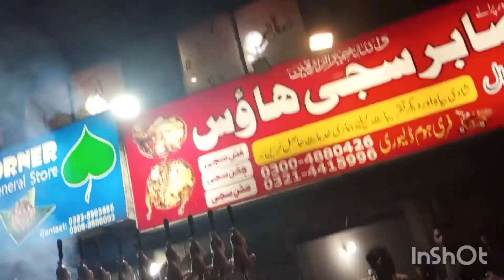Aj me ne bnai allo pori or potato finger|husband ne sajji bhi khilai😍|Mitti k brtn#vloggingwithsadia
I'm on Instagram as @sadi.mohsin. Install the app to follow my photos and videos.
Allo pori recipe
3 potatoes boiled
1 cup atta
1 cup maida
1 tea sp salt
1tea sp red chilli powder
half tea sp turmeric powder
half tea sp cumin
half tea sp ajwain
mix it well and make a soft dough with the help of some water.. brush oil on dough amd leave it for 15 minutes... after 15 minutes make a small balls of dough and make a roti.. now take an oil in pan .. when oil became hot add pori or roti in oil and when it turns brown from both of sides separate it from oil and serve with pickle ketchup or green chatni or whatever.. allo pori is ready.. 😍
Potato fingers recipe
2 boiled potatoes
1tb sp maida
1tb sp cornflour
half tea sp salt
half tea sp red chilli powder
half tea sp black pepper powder
half tea sp chat masala
mix it well and make a finger normal sized .. fry in oil and cook until it cooked well and serve woth ketchup and chilli sauce... potato fingers are ready😍